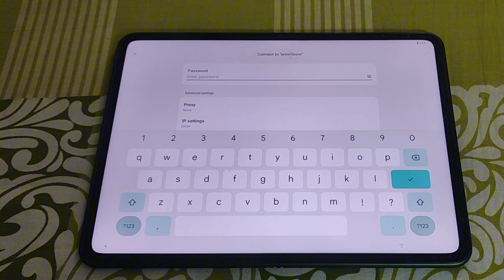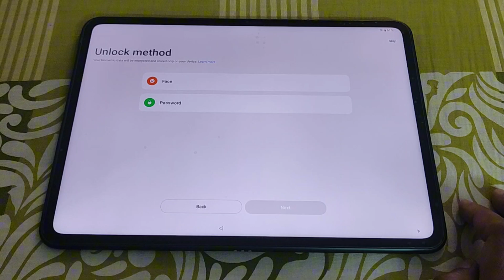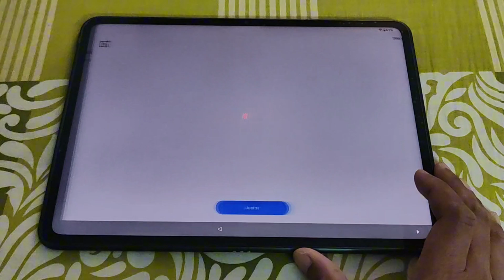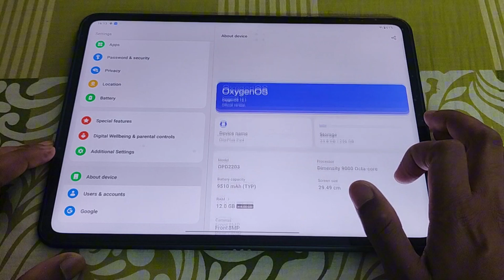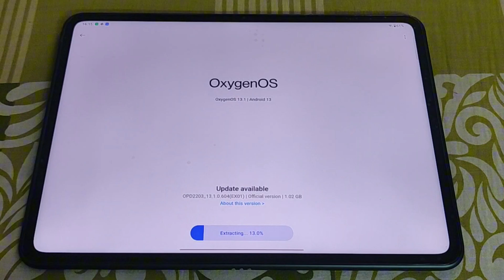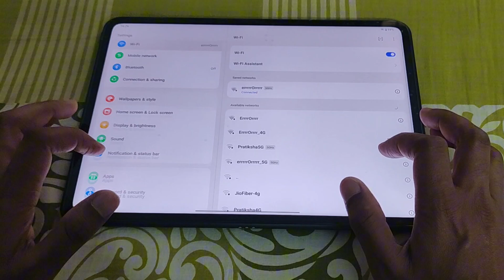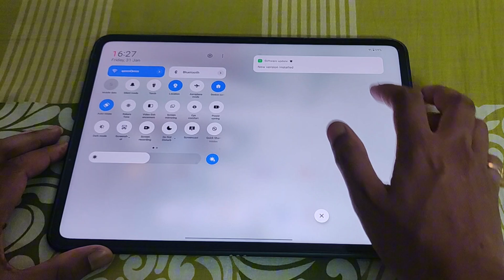OnePlus Pad || First time setup for beginners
|| OnePlus Pad Setup in Progress | OnePlus Pad: First Time Setup Step by Step | OnePlus Pad First Boot & Setup ||
Description

The OnePlus Pad(12 Gb RAM & 256 Gb ROM) comes with 11.61-inch display with 144Hz refresh rate and MediaTek Dimensity 9000 processor. Specs also include 9510mAh battery with 67W charging speed and Single camera on the back with 13MP sensor.